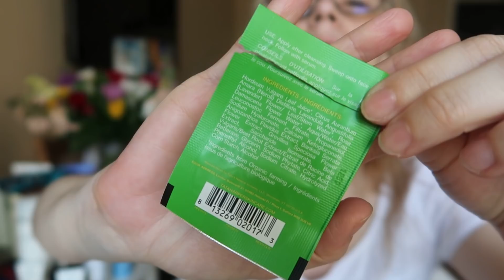Empties HUUUGE, Guerlain Empties si multe produse consumate highend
⏩⏩Un clip luuung de o ora de empties, cu rubrica dedicata emptiesGuerlain. Si multe alte produse de highend Sensai, Estee Lauder, Paula's Choice, Chanel.

🌸Vin cu vesti bune, Lorinna are si mostre la vanzare cu preturi mici, de 5-6 lei, asa ca va puteti lua cateva sa incercati.
▶️UPDATE puteti folosi codul meu AMT10 va aduce 10% si transport gratuit pana la final de mai, daca in comanda aveti minim un parfum Functioneaza si daca veti comanda mai multe mostre. Have fun!▶️